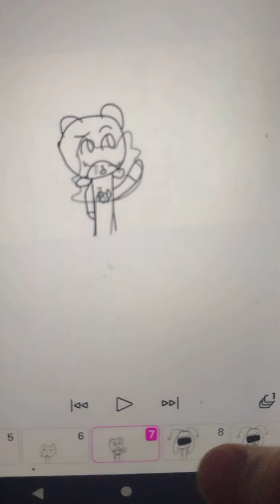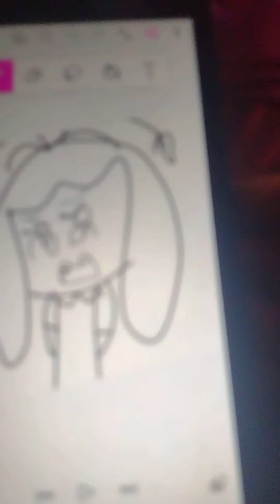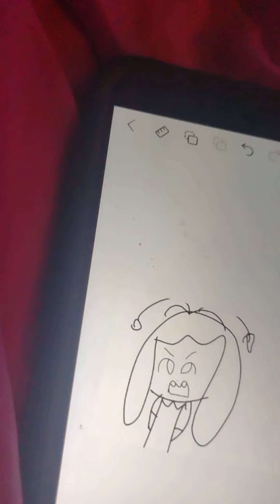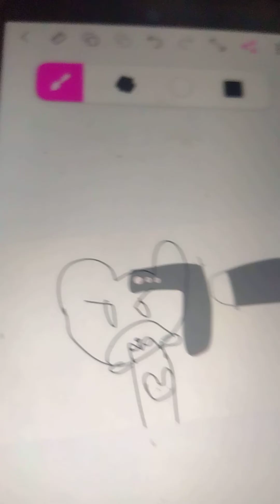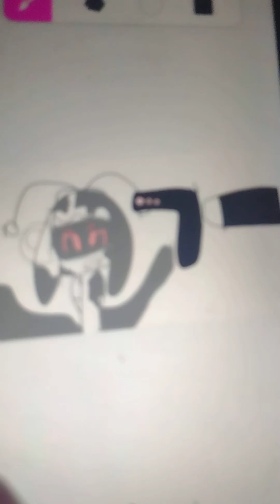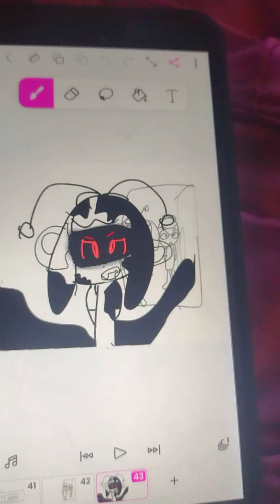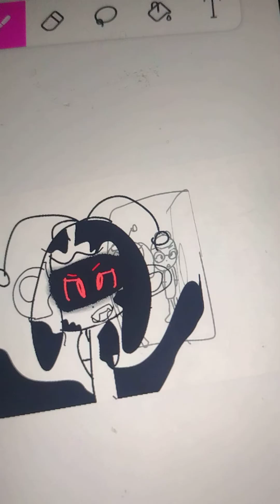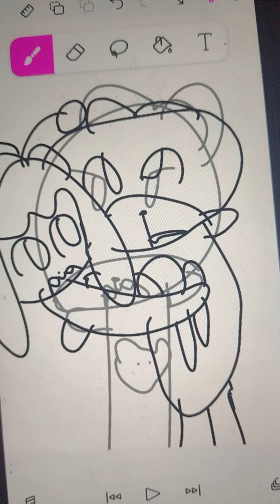upside down season 1 part 2 : the parents come